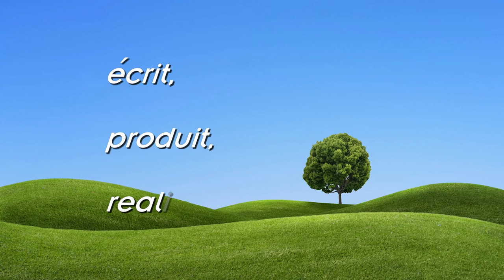ECONNEXBIOCITY présentation de notre entreprise (2014) version française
ECONNEXBIOCITY  communication et stratégies de devéloppement se présente à vous et explique les grands domaines dans lesquels ECONNEXBIOCITY intervient.